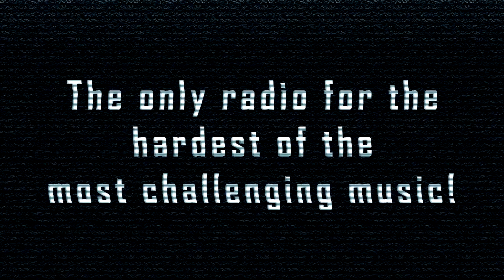[SpeedCore] Annoying Ringtone - Rave For You